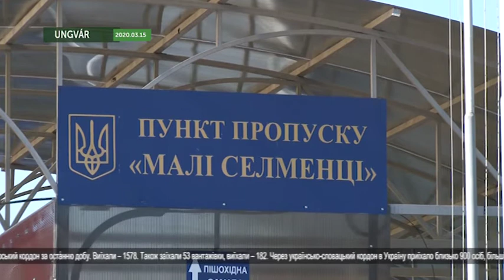Новини угорською 2020 03 16